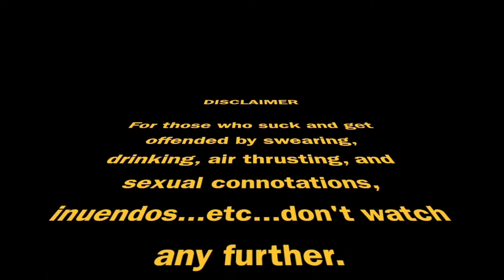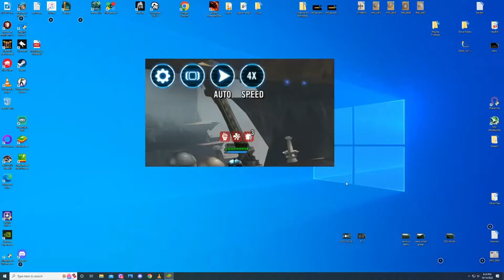Grand Arena gameplay - Kyber 2! 5vs5 . vs 6 GLs EACH ROUND!?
(Grand Arena #32) 5vs5 (Star Wars Galaxy of Heroes)
Each round vs 6 GL's... Tarkin / Vader Cheese fails but Fennec Shand beats Lord Vader in round2